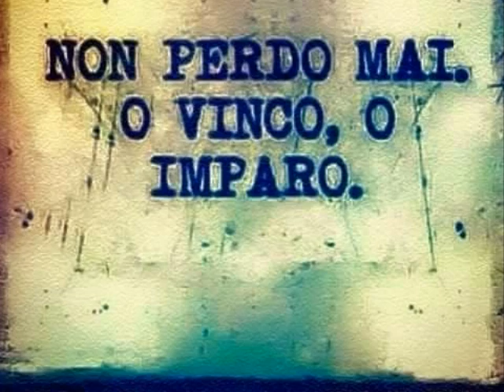Non Perdo Mai